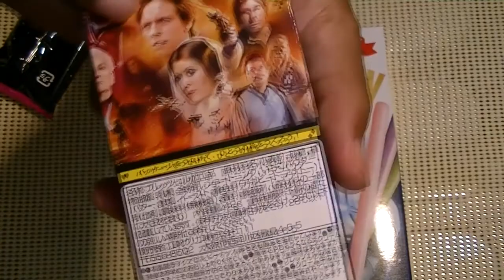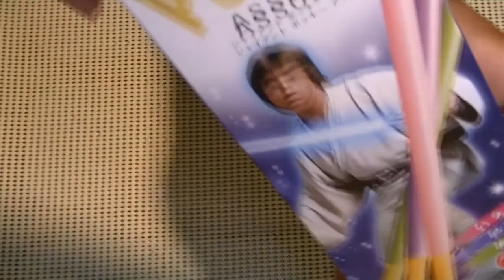Glico Star Wars Giant Pocky - グリコ スターウォーズ ジャイアントポッキー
The smaller pack was strawberry flavor and the giant sized contained 6 sticks.  2 strawberry, 2 matcha (green tea) and 2 grape.

Just having a little fun with this.